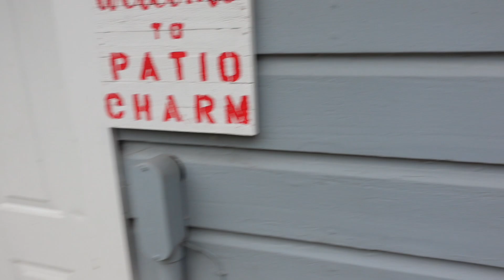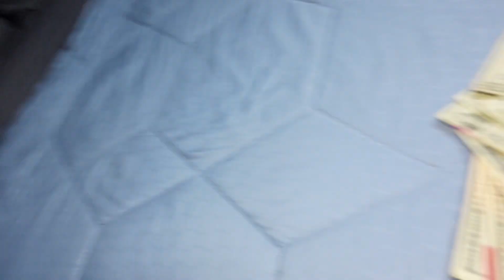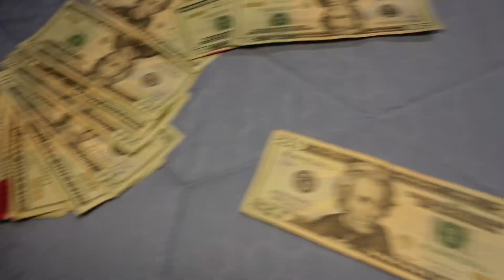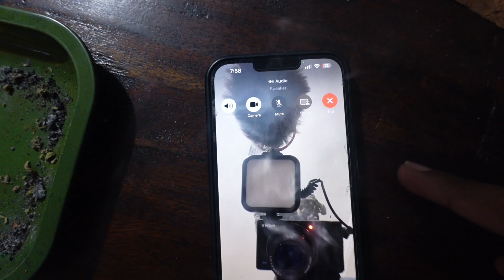RENTED A AIRBNB & HAD THE BEST 4/20 EVER ‼️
I will see yall in the next video thank you for all the subscribers supporting right now couldn't do it without you.